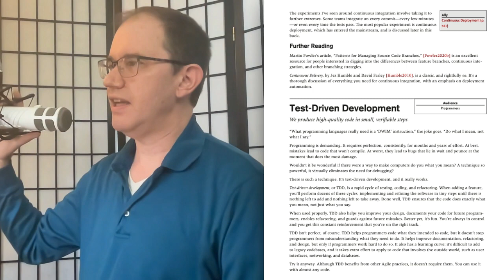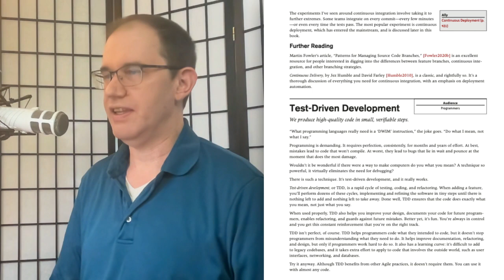Agile Book Club: Test-Driven Development (with Mike "GeePaw" Hill and J. B. Rainsberger)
Test-Driven Development is one of the few truly new Agile ideas. Originally created by Kent Beck as part of Extreme Programming, it’s a fantastic way of making sure your code does what you intended it to do. It’s not perfect, but it’s a powerful tool for creating robust and reliable software. In this session, we’re joined by two folks with decades of TDD experience: Mike “GeePaw” Hill and J. B. Rainsberger.

About the Art of Agile Development Book Club: Fridays from 8:00 – 8:45am Pacific, I host an online discussion inspired by the new edition of my book, The Art of Agile Development Each session uses a chapter from the book as a jumping-off point for a wide-ranging discussion about Agile ideas and practices.